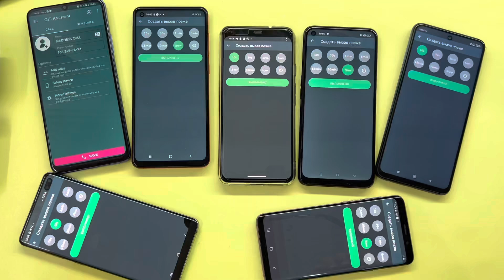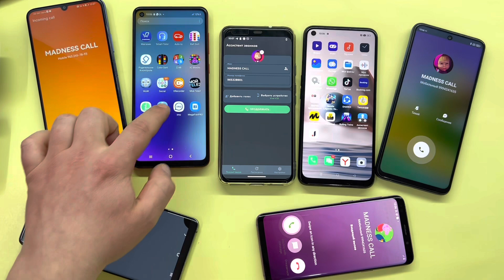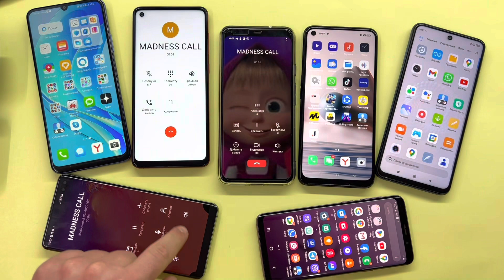FAKE INCOMING CALL / MADNESS INCOMING FAKE CALL / LG Xiaomi HUAWEI VIVO MEIZU, At the Same time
FAKE INCOMING CALL / MADNESS INCOMING FAKE CALL / LG Xiaomi HUAWEI VIVO MEIZU